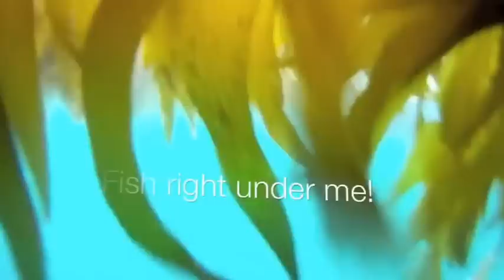Kayak Fishing: March 24 2012